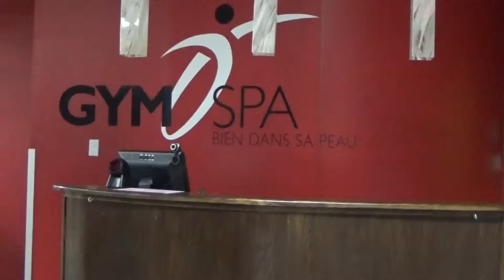Acceuil Gym-Spa Bien Dans Sa Peau - site web